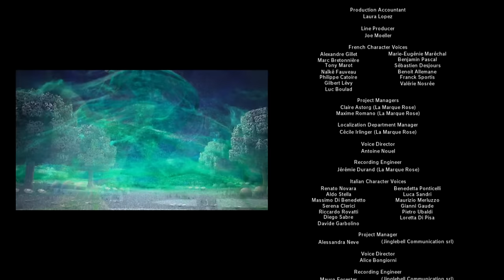Sonic Lost World - Full Game Playthrough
Full playthrough of Sonic Lost World for the Wii U from start to finish. All stages and cutscenes included. I've edited out animal grinding parts as well as some time-consuming deaths (all of which combined only added up to about 15-20 minutes of footage).

Navigation:

0:20 - Intro
1:41 - Windy Hill Zone 1
6:35 - Windy Hill Zone 2
9:14 - Windy Hill Zone 3
13:44 - Windy Hill Zone 4
19:14 - Desert Ruins Zone 1
24:25 - Desert Ruins Zone 2
29:01 - Des(s)ert Ruins Zone 3
32:51 - Desert Ruins Zone 4
39:23 - Tropical Coast Zone 1
46:17 - Tropical Coast Zone 2
52:56 - Tropical Coast Zone 3
58:12 - Tropical Coast Zone 4
1:06:30 - Frozen Factory Zone 1
1:11:56 - Frozen Factory Zone 2
1:20:18 - Frozen Factory Zone 3
1:24:03 - Frozen Factory Zone 4
1:32:03 - Silent Forest Zone 1
1:36:52 - Silent Forest Zone 2
1:43:09 - Silent Forest Zone 3
1:47:12 - Silent Forest Zone 4
1:52:50 - Sky Road Zone 1
1:59:04 - Sky Road Zone 2
2:02:58 - Sky Road Zone 3
2:06:41 - Sky Road Zone 4
2:15:55 - Lava Mountain Zone 1
2:17:41 - Lava Mountain Zone 2
2:23:29 - Lava Mountain Zone 3
2:33:00 - Lava Mountain Zone 4 (Final Boss)
2:34:55 - Ending
2:36:44 - Credits